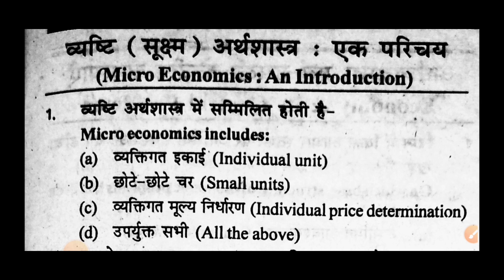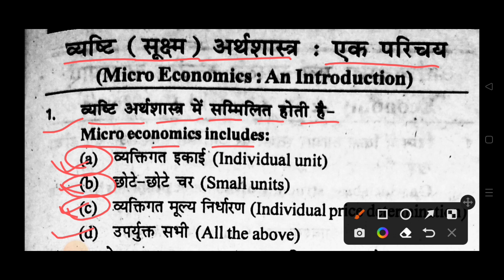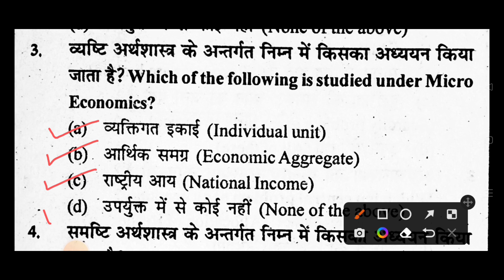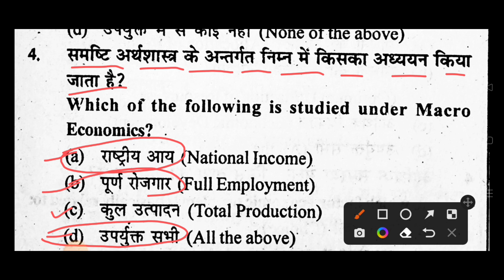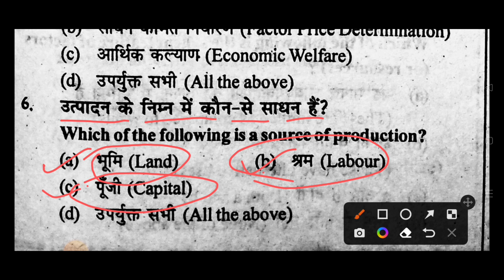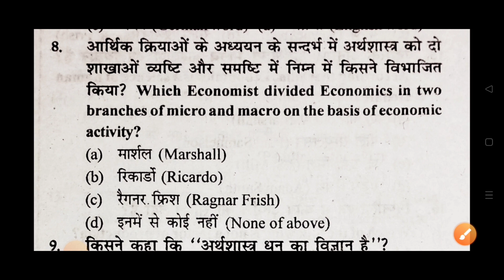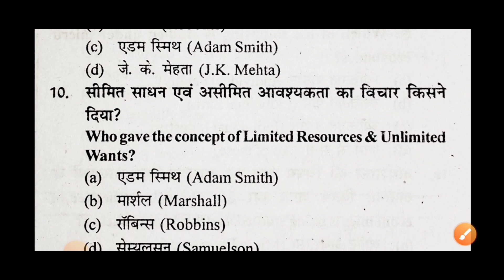जैक बोर्ड कक्षा 12वीं अर्थशास्त्र टर्म-1 महत्त्वपूर्ण प्रश्न l jac board Class 12th economics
jac board class 12th economics important questions
jac board term class 12th economics mcq question
 jac board term 1 class 12th arthshatra chapter 1
 class 12th arts economics questions 2023
 jac board class 12th arts economics term 1 question
jac board arts economics important questions 2023
 jac board arthshastra vvi questions 2023